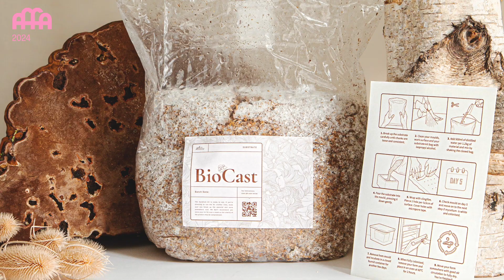The Arts Foundation Futures Awards 2024 Regenerative Design Shortlist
Watch the work of the Arts Foundation Futures Awards 2024 Regenerative Design Shortlist:

Romarna Campbell
Daniel Casimir
Jas Kayser
Luca Manning

The Arts Foundation Futures Awards support the UK’s most promising artists and creatives at a pivotal moment in their careers with £10,000 Fellowships, with all Shortlisted Artists receiving £1,000.

The recipients of the £10,000 fellowship will be revealed on 28 February 2024, with all artists receiving £1,000 towards their practice.

Images courtesy of the Artists
Video Editing: Gabrielle Milanese